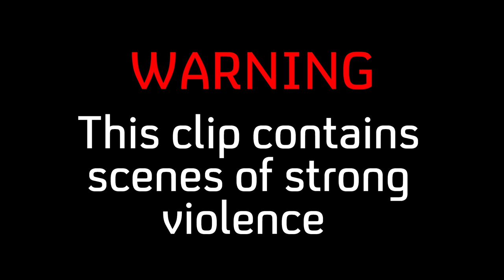BEFORE WE DIE - WALTER'S INTRO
Police officer Hanna is an uncompromising cop in the organized crime unit of the Stockholm Police, so strongly principled she’s even prepared to arrest her son for drug dealing and see him serve a two-year sentence.